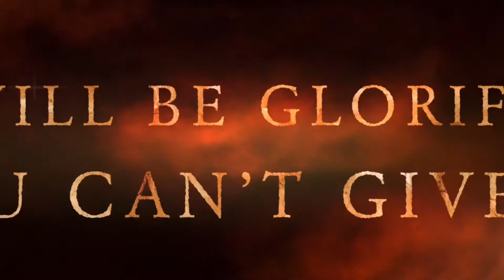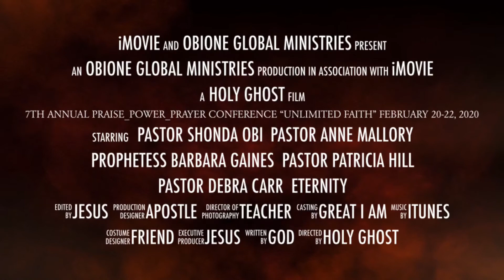7th Annual Praise•Power•Prayer Conference- February 20-22, 2020- EMBASSY SUITES TAMPA/BRANDON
FOR OUR:
                7TH ANNUAL
           “UNLIMITED FAITH”
                CONFERENCE
                        2020

CALLING ALL PRAYER WARRIORS, INTERCESSORS, REVIVALIST, PSALMIST, DANCERS, AND PROPHETIC WATCHMEN! COME EXPERIENCE THE FIRE!! THE ANOINTING!!! THE POWER!!! THAT WILL REVIVE YOU AND TAKE YOUR MINISTRY TO THE NEXT LEVEL IN GOD.

JOIN US FEBRUARY 20-22, 2020 IN TAMPA, FL FOR A POWERFUL, SUPERNATURAL, PROPHETIC ANOINTING, & HOLY GHOST FIRE TIME IN THE LORD! THIS IS A CONFERENCE YOU DO NOT WANT TO MISS!!!